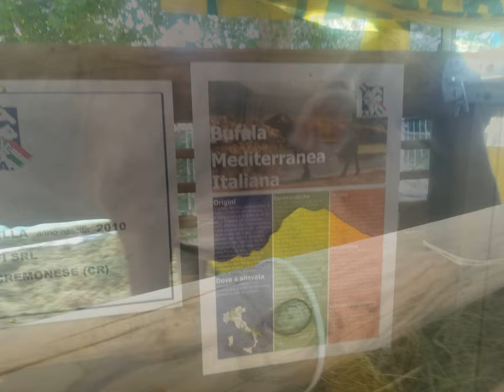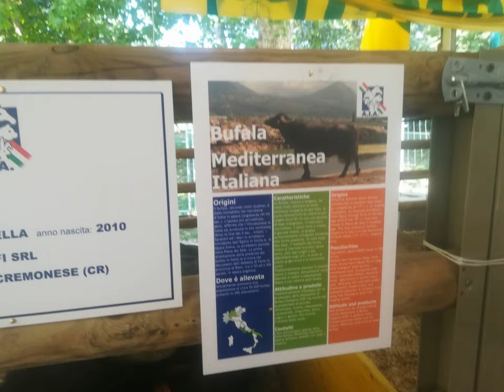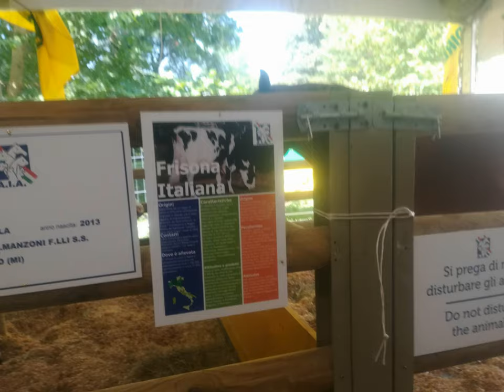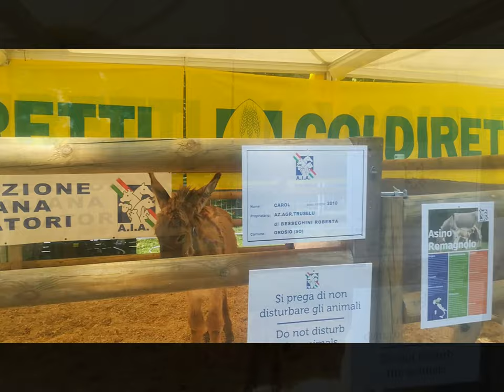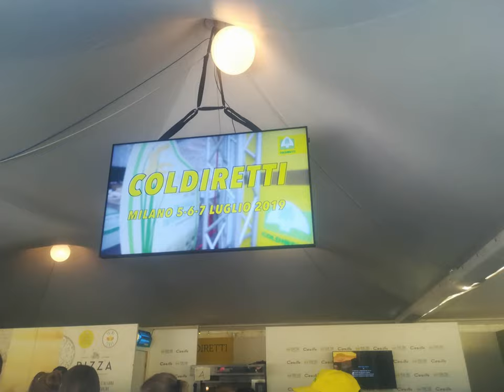Campagna Amica Exhibit Milano [by Sergio Conegliano]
Campagna  Amica Exhibit Milano  [by Sergio Conegliano] thru Huawei P8 lite and MAGIX video deluxe 17 Premium